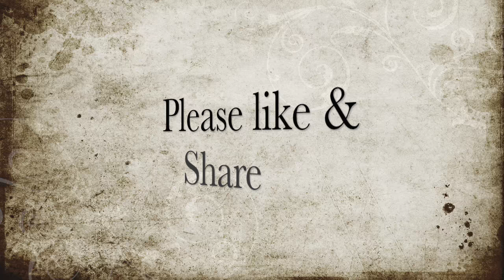How to talk to your gym crush ! (for girls)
I sum up How to talk to your gym crush in three easy steps:
Step 1- Be Approachable:
RBF Syndrome
No headphones
Make eye contact

Step 2- Break the Ice, Go talk to him !

Step 3- Make that connection
laugh/smile
Physical contact

BONUS TIP !